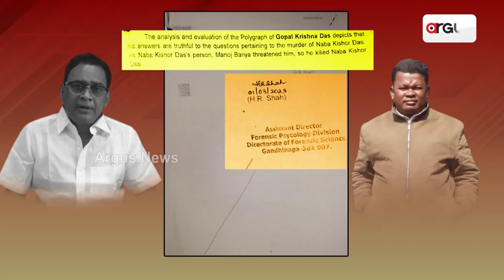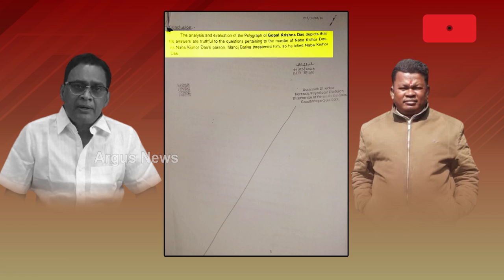Argus News Digs Deep Into Polygraph Test Report Of Gopala Das